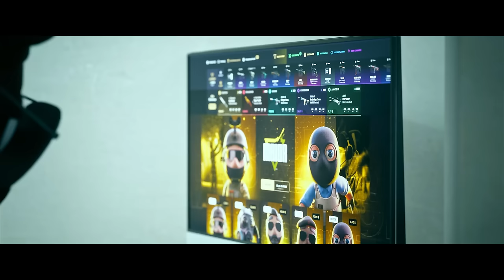¡LAS MEJORES JUGADAS DE LA IEM DALLAS 2024!